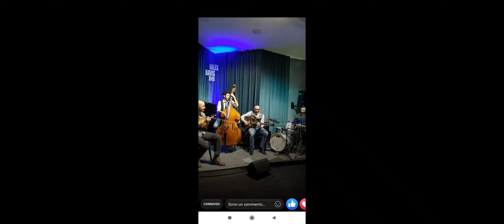Gabriele Palumbo - jazz drum - diretta Facebook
Miles Davis Jazz Club 3/10/2020
jam session insieme al Yannis Constans trio
Yannis Constans Chitarra
Giuseppe D'Amico Contrabbasso
Davide Rizzuto Violino
Gabriele Palumbo Batteria